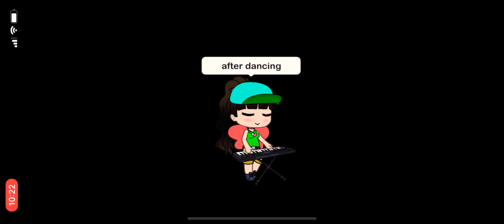Gacha sleepover! Getting ready for a sleepover!